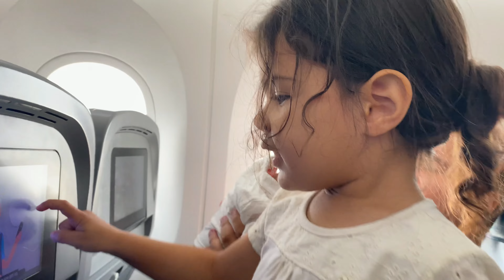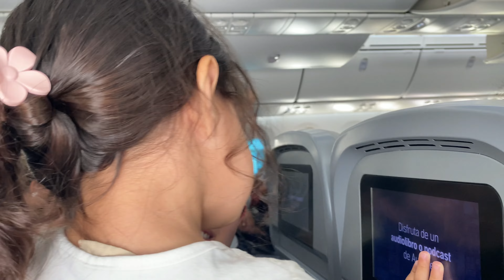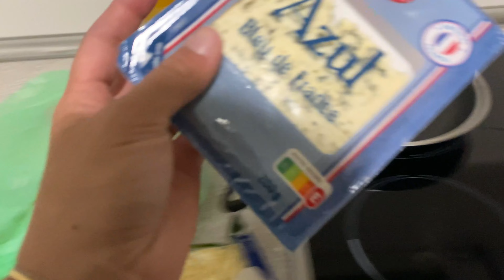depois de 4 anos morando em Israel, finalmente voltamos para o Brasil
Perguntas Frequentes:
Aonde moramos: Nós moramos em Israel, na cidade de Harish.
Quando viemos para Israel: Imigramos para Israel em março de 2019
Iris é israelense: Siiim! Ela nasceu em Israel e é israelense. Nós também somos, mas temos dupla cidadania (somos brasileiros e israelenses).
Quantos anos eu tenho: 31
De onde eu sou: Nascida e criada em Salvador-BA
Quando me tornei minimalista: Comecei minha jornada no minimalismo durante a nossa mudança internacional, mas me aprofundei realmente no minimalismo em 2021
Qual a raça da Luna: Luna é SRD (vira-lata)
Onde estão as minhas aves: elas ficaram no Brasil com minha mãe
Qual camera eu uso: Eu gravo os vídeos com a Canom M50 e iPhone 11
Onde eu edito meus vídeos: Eu edito os vídeos no Wondershare Filmora